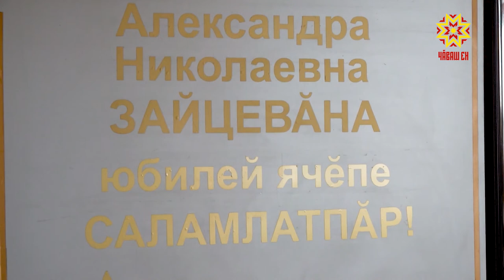А. Зайцеван юбилей каçĕ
Пултаруллă тата тĕрлĕ енлĕ артист, ачаш мăшăр, анне, тата... асанне, пушă вăхăтра вара ал ăсти — Александра Зайцевăна ĕçтешĕсемпе юлташĕсем, çывăх çыннисем çакăн пек хаклаççĕ. Артист 60 çул тултарнине халалланă пултарулăх каçĕнче тĕл пулчĕç вĕсем.